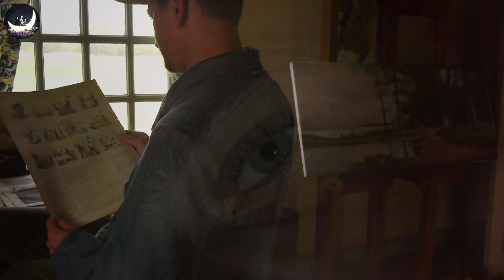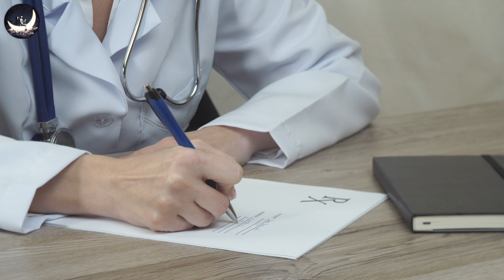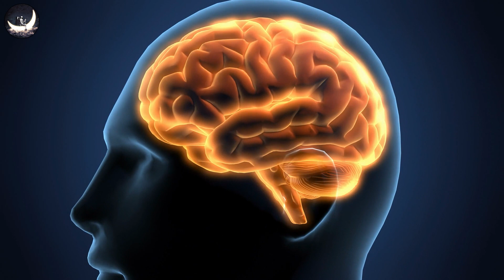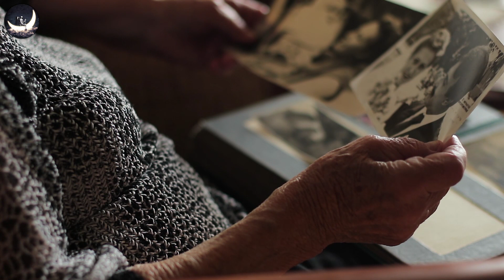Người Đàn Ông Mắc Kẹt Trong Quá Khứ Suốt 55 Năm Khi Trí Nhớ Chỉ Tồn Tại Trong 1 Phút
Người Đàn Ông Mắc Kẹt Trong Quá Khứ Suốt 55 Năm Khi Trí Nhớ Chỉ Tồn Tại Trong 1 Phút | Vũ Trụ Nguyên Thủy

Với trí nhớ chỉ được lưu giữ được chỉ trong 1 phút, người đàn ông này dường như bị kẹt trong thực tại suốt 55 năm.
Ông đã trở thành đề tài cho nhiều nghiên cứu khoa học quan trọng trong lĩnh vực thần kinh mà hiện nay con người vẫn đang tiếp tục nghiên cứu, khám phá.
Là một đối tượng nghiên cứu đặc biệt, người này đã giúp ngành khoa học thần kinh có những bước tiến vượt bậc.